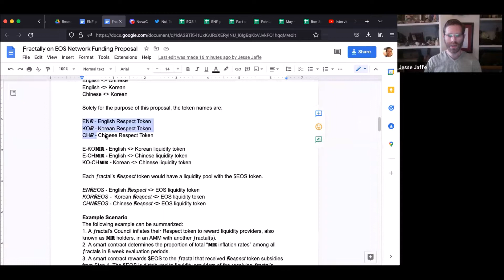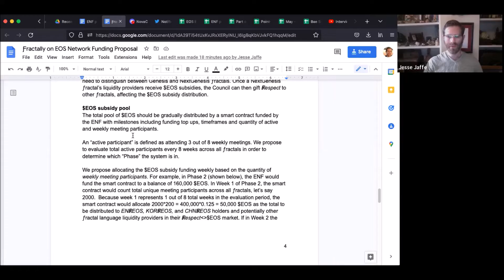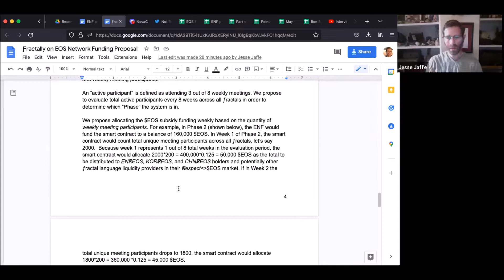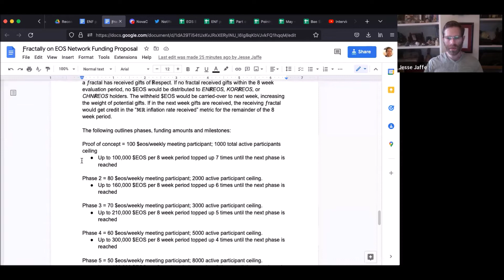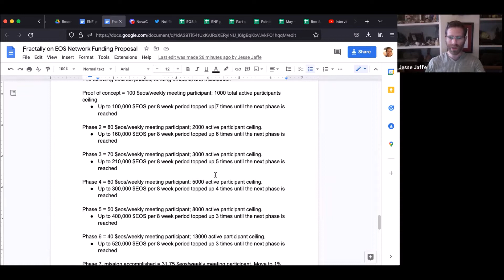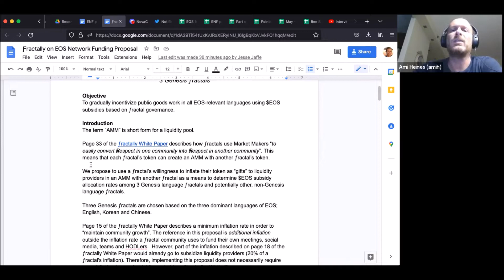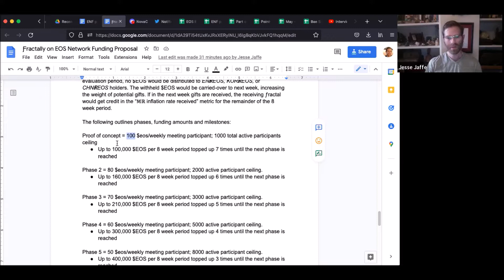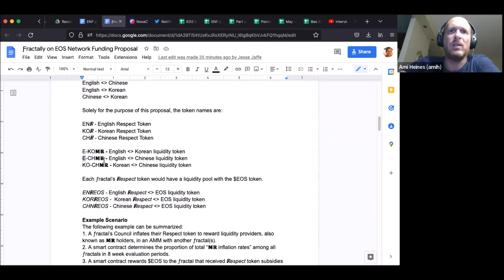ƒractally Brainstorming Sessions | ƒractally on EOS | Episode #9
Week A episode 9 - 1900 UTC

Category Network funding
Subcategory: Payment to fractals
   Topic: Jesse Jaffe - 3 Genesis ƒractals Proposal

00:00 - Summary
02:47 - Minor changes into the proposal 3 GENESIS fractals
03:17 - Major changes
04:19 - Is it really needed to miror 5 months period for the evaluation period?
        Mindset shifting by Jesse Jaffe
04:40 - With experience of Eden, we are going closer to 8 weeks as evaluation period
05:25 - Feedback on those 8 weeks evaluation period
06:19 - Feeback about active participant threshold
11:41 - Number of top-ups change because of 8 weeks evaluation period
14:07 - Next steps for the proposal
21:17 - Pre-brainstorming on next category Fractally BP Governance
42:20 - Time to conclude

Added to the MindWeb MindMap Fractally on EOS for review and due diligence by the members.

Link to the Marco Gonzalez Proposal

Goal
ƒractally Brainstorming Sessions are driven discussions hosted by EOS Bees & NovaCrypto.

Members from the EOS Community propose to add their ideas to this MindMap in order to develop a proposal for how to implement ƒractally on EOS.

Mission Statement
To submit a gradual and geographically decentralized proposal to build the contents of the ƒractally White Paper on EOS.

Proposals
Eligible proposals will be heard together within the same Category and Topic. We will focus on one Category at a time. The Category will be included in the weekly event description.

Format
The format is using a MindWeb.io MindMap to add ideas in order to develop a proposal for how to implement ƒractally on EOS, from the EOS community.

To get your idea onto the MindWeb MindMap needs ato be voted in by 2/3 +1 of the participants. An idea that gets added will receive an $EOS reward, funded by the Bees.

Why fractally on EOS
The reason for this is we believe the biggest barrier for the ƒractally team to stay and build on EOS is a lack of detailed proposal for an implementation process. In Chief Delegate call #22, Dan acknowledged this problem.

Endorsement by ENF in this Everythings EOS Weekly Report
under the chapter ƒractally on EOS Brainstorming Session

Why fractally on EOS, timestamp to the Chief Eden Delegates #22